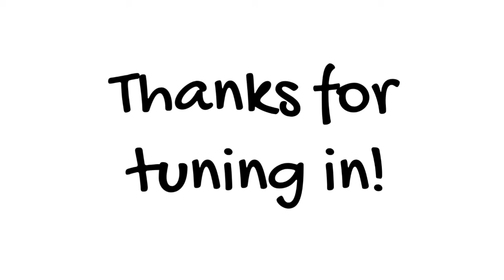It's OK to Skip a Workout - Health in the Real World with Chris Janke - guest Jason Goggans